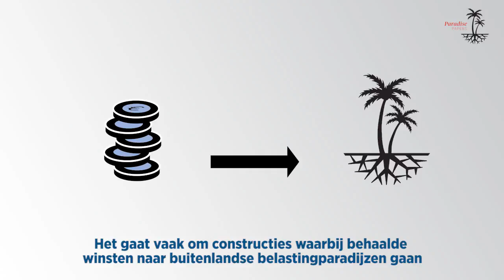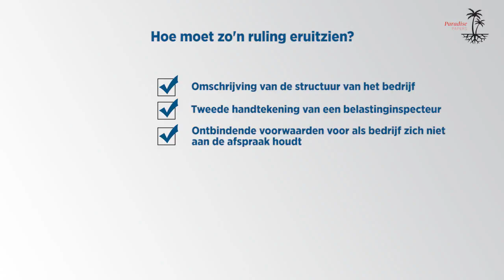Hoe multinationals geheime afspraken maken met de Belastingdienst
Trouw onthult voor het eerst een geheime afspraak van de Belastingdienst met een multinational. Uit de Paradise Papers blijkt dat Procter & Gamble 169 miljoen dollar aan belastingen in Nederland bespaart. Lees meer op